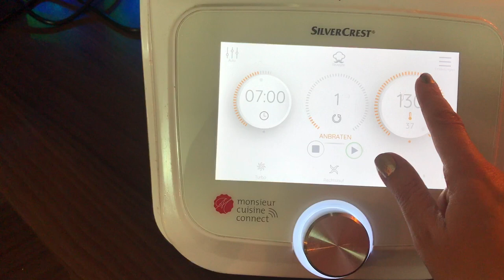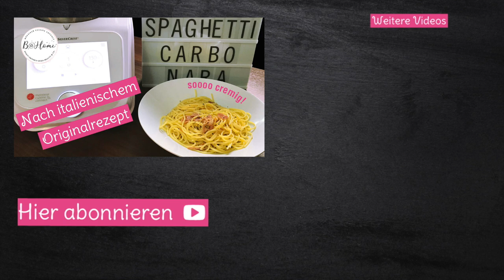Nach original italienischem Rezept –Cremige Spaghetti Carbonara – Monsieur Cuisine Connect/Plus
Heute mal wieder ein Blitzrezept. Spaghetti Carbonara, nach original italienischer Rezeptur. Herrlich cremig und super schnell und einfach zubereitet. Perfekt für einen faulen Tag!

2 Portionen:
250 g Spaghetti
2 Eigelb (Gr. L)
100 g Pancetta
30 g Parmesan
30 g Pecorino
100 ml/g Nudelwasser

Zubereitung

1.)  Den Speck in Streifen schneiden Pecorino und Parmesan in grobe Stücke schneiden. Die Spaghetti nach Packungsanweisung zubereiten. Käse in den Mixtopf geben. 20 Sek./St.10 fein zerkleinern.

2.) Die 2 Eigelbe zum Käse in den Mixbehälter geben, Pfeffer dazugeben und 20 Sek./St. 5 verrühren. In einer großen Schüssel 100 ml des Nudelwassers geben und die Ei-Käsemischung mit in die Schüssel geben. Dabei den Spatel immer wieder in das Nudelwasser tauchen, dann löst sich die Masse besser aus dem Mixtopf. Danach den Mixtopf reinigen.

3.) Den Speck in Streifen schneiden, in den Mixbehälter geben und ohne Zugabe von Fett für 7 Min./Autofunktion Anbraten/120° anbraten. Den Speck bei nicht mehr als 120° anbraten, sonst bilden sich krebserregende Nitrosamine!
Den Speck und die abgetropften Nudeln mit in die Schüssel geben. Alles gut durchmischen und fertig!

Wer mag kann noch frisch gemahlenen Pfeffer und geriebenen Parmesan über das Gericht geben.